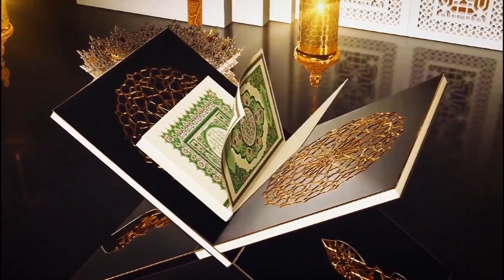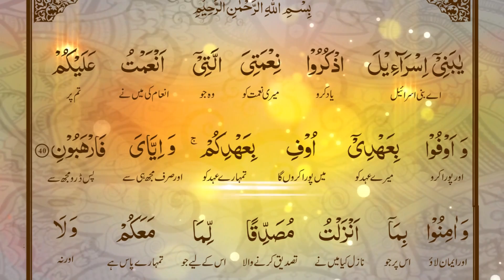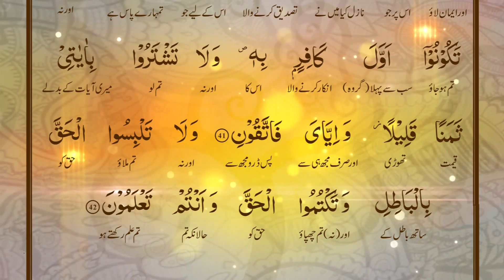تعلیم القرآن پروگرام 16 - سورۃ البقرۃ آیت : 40-42 - ڈاکٹر فرحت ہاشمی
اے بنی اسرائیل! میری اس نعمت کو یاد کرو جو میں نے تم پر انعام کی اور میرے عہد کو پورا کرو میں تمہارے عہد کو پورا کروں گا اور مجھ ہی سے ڈرو (40) اور اس کتاب پر ایمان لاؤ جو میں نے تمہاری کتابوں کی تصدیق میں نازل فرمائی ہے اور اس کے ساتھ تم ہی پہلے کافر نہ بنو اور میری آیتوں کو تھوڑی تھوڑی قیمت پر نہ فروخت کرو اور صرف مجھ ہی سے ڈرو (41) اور حق کو باطل کے ساتھ خَلط مَلط نہ کرو اور نہ حق کو چھپاؤ، تمہیں تو خود اس کا علم ہے (42)